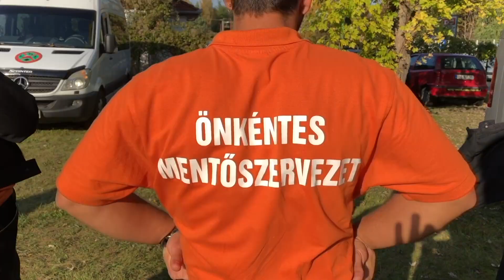Görgeteg ÖTE - Somogy Mentőcsoport Nemzeti Minősítőjén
A Somogy Mentőcsoport Nemzeti Minsősítőjén vettek részt a Görgetegi Önkéntes Tűzoltók. A gyakorlat során árvízi védekezesében és műszaki mentésben működtek közre.